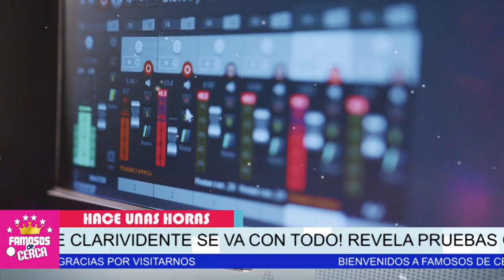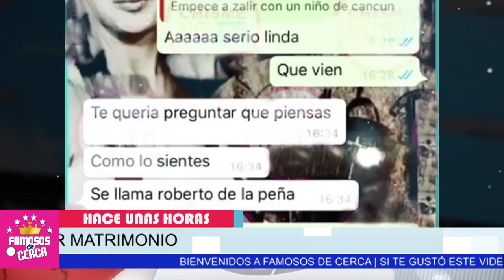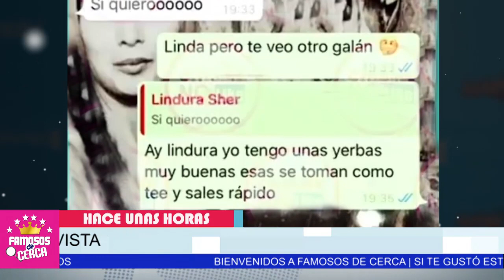🛑 𝗦𝗔𝗟𝗘 𝗔 𝗟𝗔 𝗟𝗨𝗭 !!! Todo Lo Que 𝗦𝗛𝗘𝗥𝗟𝗬𝗡 Estaba Ocultando / 𝗦𝗘 𝗥𝗘𝗩𝗘𝗟𝗔 𝗛𝗢𝗬 ! 😱🛑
SALA A LA LUZ !!! Todo Lo Que SHERLYN Estaba Ocultando / SE REVELA HOY !

Jorge Clarividente DEJA TOTALMENTE AL DESCUBIERTO Las Mentiras De SHERLYN

 BIENVENIDOS!!!
suelta la sopa
televisa
exclusivas
venga la alegria
tv azteca
polemica
chismes
Entertainment
farandula mexico

¿Cuántos hijos tiene Sherlyn?
¿Quién es la mamá de Sherlyn?
¿Cuál es la edad de Sherlyn?
¿Qué estudio Sherlyn?
sherlyn y su esposo
sherlyn y su bebé
sherlyn y su hijo
sherlyn alv
imágenes de sherlyn
sherlyn y peña nieto
sherlyn instagram
sherlyn significado